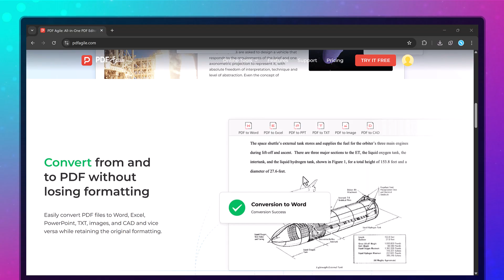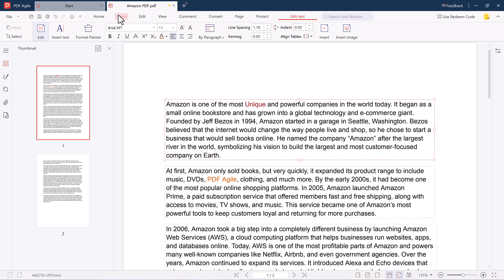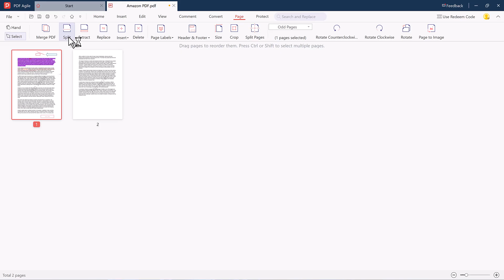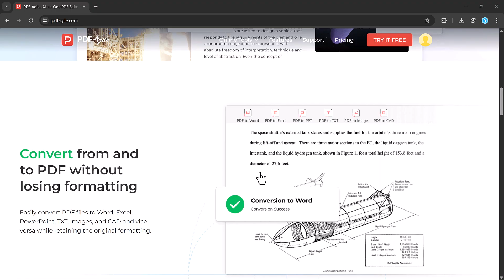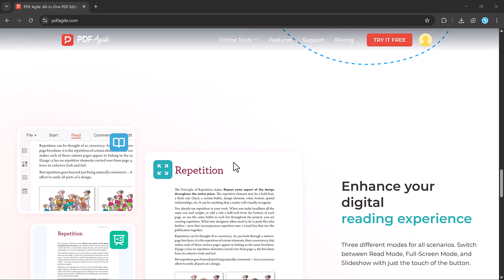The Best All-in-One PDF Editor You Need in 2025 - PDF Agile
PDF Agile is your all-in-one solution to edit, convert, compress, and secure PDF files quickly and easily. Ideal for professionals and everyday users.